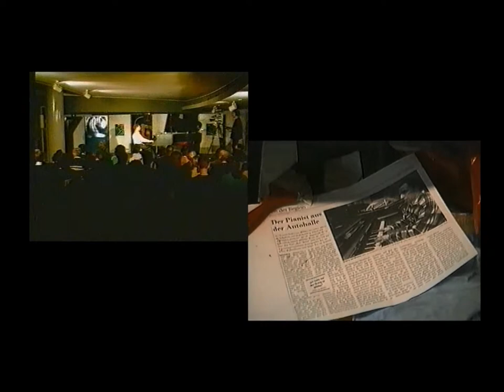Sincrisa Postmodum-4. Modin'S Trio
4 Episode von Sincrisa Postmodum. Creative JazZ.

04_Sincrisa Postmodum_10:47

 Spießbürgertum muss nicht lieben, aber akzeptieren und sich gewöhnen. Und Andre von Melöchin mit uns präsentiert in Live Performance und CD Album "Sincrisa Postmodum".

Здоровая ирония никому не помешает, особенно где политеизм с монотеизмом замаскировались в экзистенциальный антиреализм, и рулят махровым, меркантильным, беспощадным постматериализмом, не смотря на все инновации якобы выводящие человека из пещеры на свет мирознания, тем не менее, откуда молодому человеку знать о разноплановых разводняках с ущербом для жизни, к тому же и прозревших ловят на либидо кункой, а многие не успеют и не умеют косить на блаженного или домашнего аутиста с самореабилитацией, чтобы уйти от экплуататоров и людоедов, прикрывающихся мизандрийным законом, тем самым возносясь над большинством в буржуйском Скрепостане. И Андрей Мелёхин прекрасно презентировал эту роль с частями своей пианомузыки в нашем проекте Sincrisa Postmodum на OK Kiel.

Konzept, Musik, Videoclip_Serge Modin (Сергей Модин)
Co-Piano, Mix, Pro-Mastering_Rob Klavanski
Drums_Andrey Razdobudov.
Co-Producer_Margrit Stüber

© 11/2010 Nordlocus, Modin'S Werkstatt, Kiel.